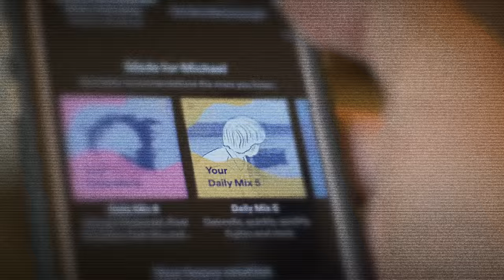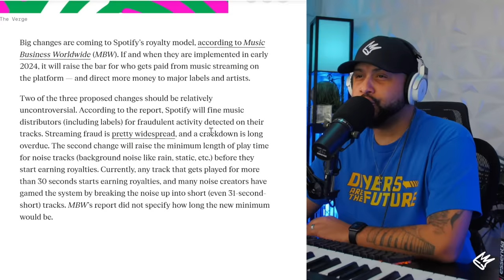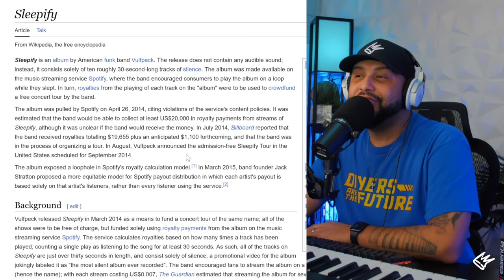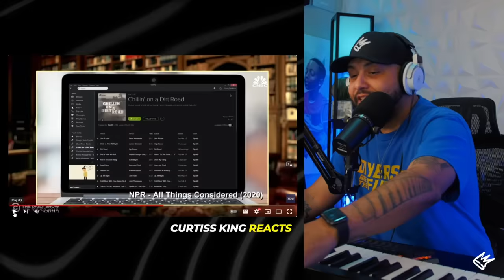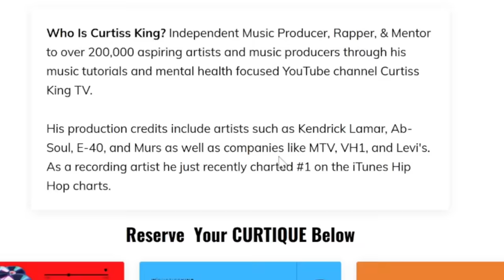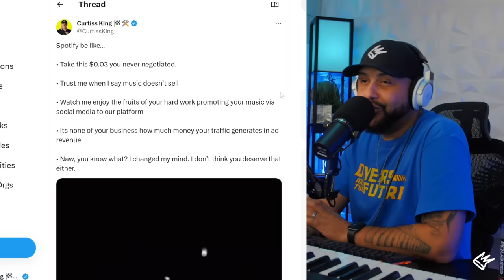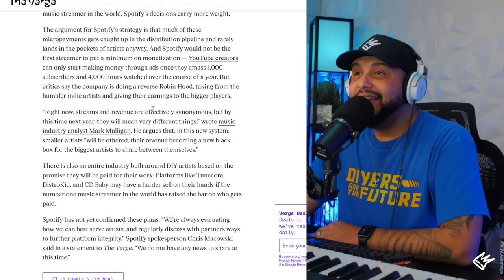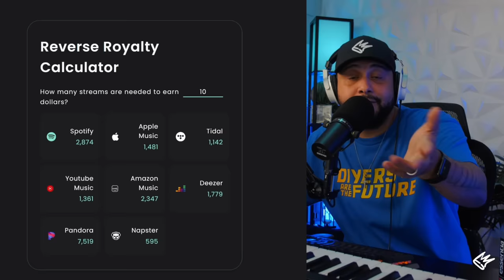Spotify No Longer Paying Artists For Streams In 2024?